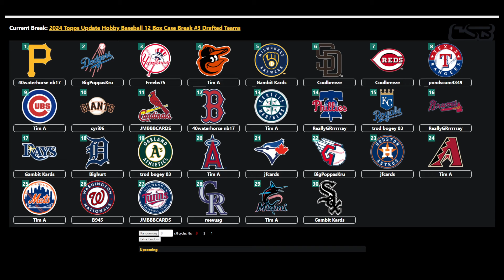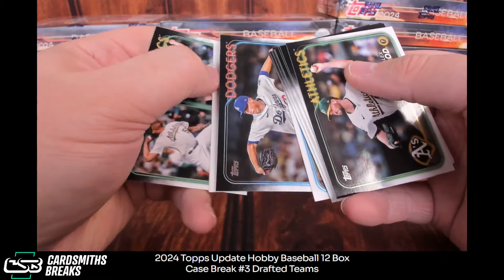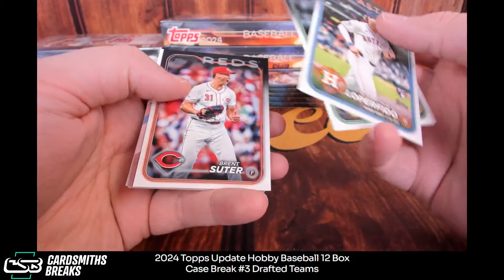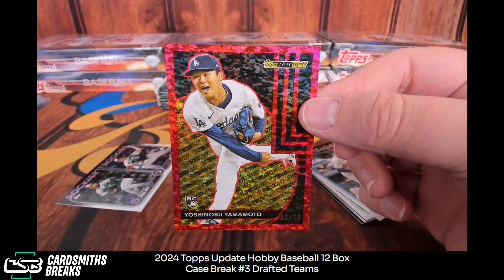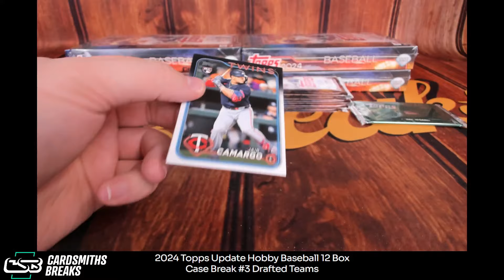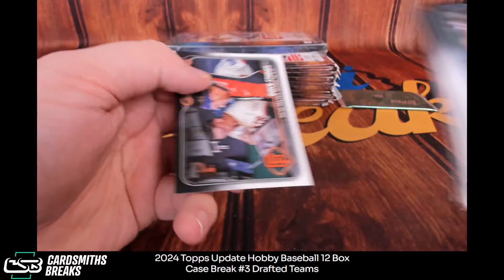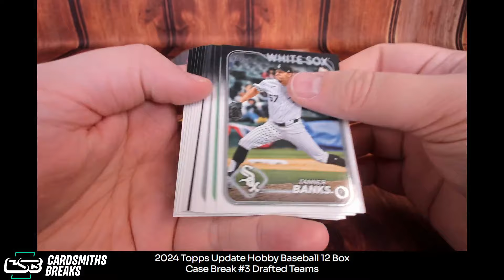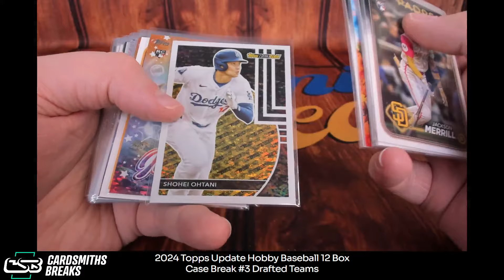2024 Topps Update Hobby Baseball 12 Box Case Break #3